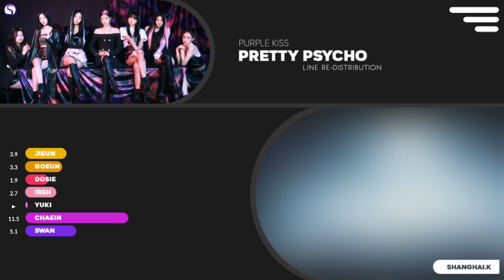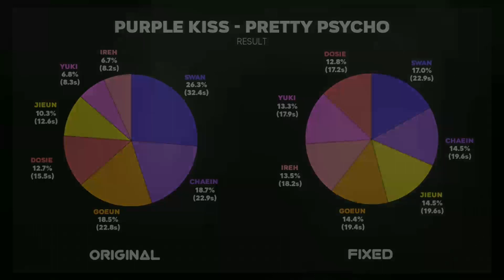How should PURPLE KISS (퍼플키스) sing PRETTY PSYCHO ( Line Re-Distribution )